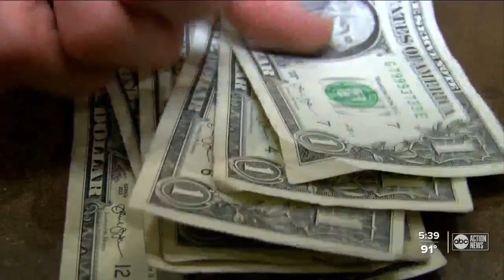Race for Mayor: Pete Boland wants to 'fight for the little guy' in St. Pete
On August 24, voters in St. Petersburg will decide who should be the next person to lead as mayor in the second-largest city in the Tampa Bay region. Currently, eight people are running for St. Pete’s top spot.